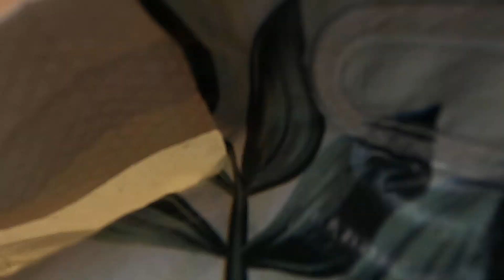Seymour, Mew gulls, ducks, crows, pigeons and sparrows on a rainy spring day!